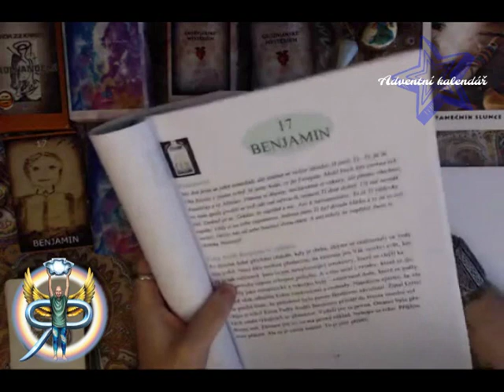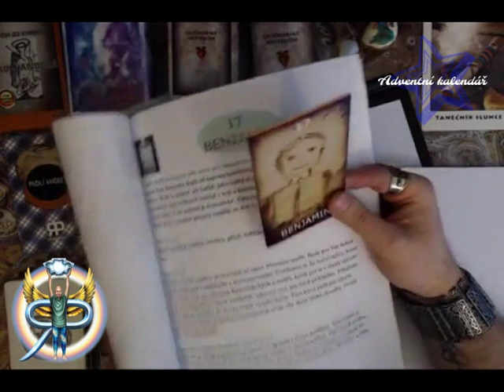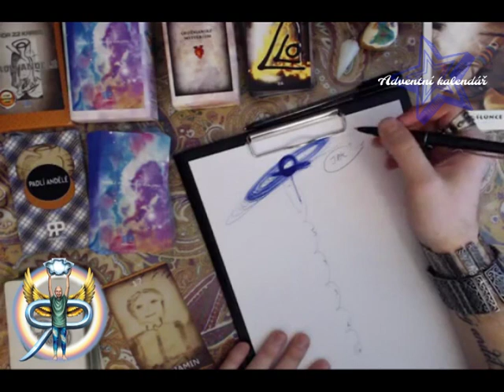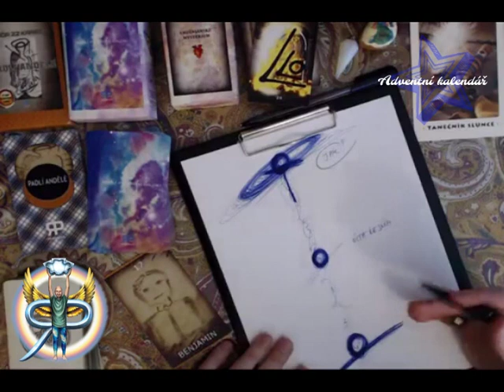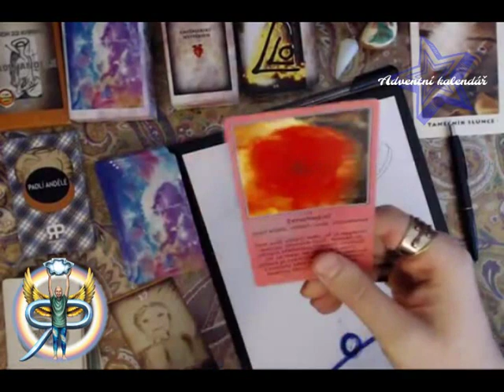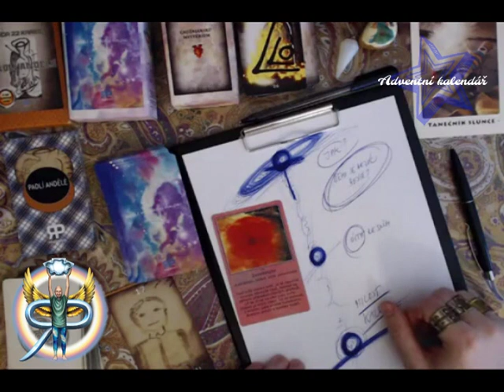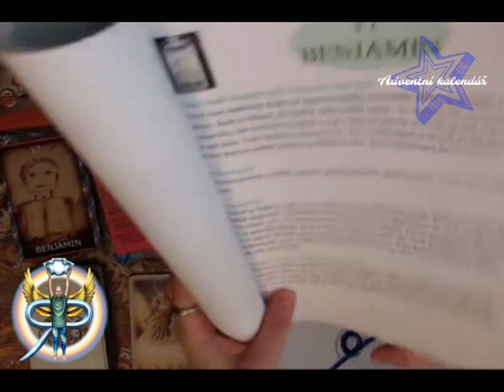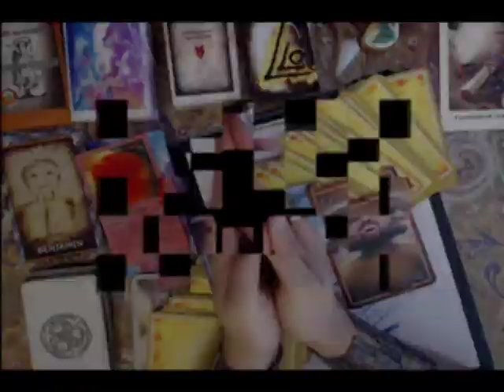Adventní kalendář 5: Obsáhlý výklad na 1 otázku